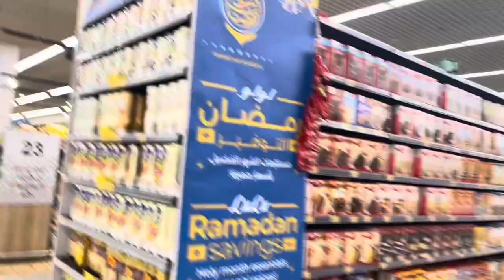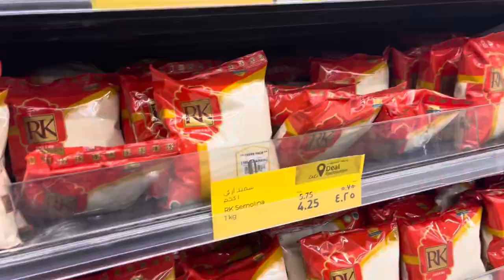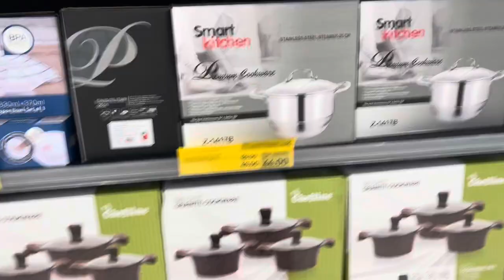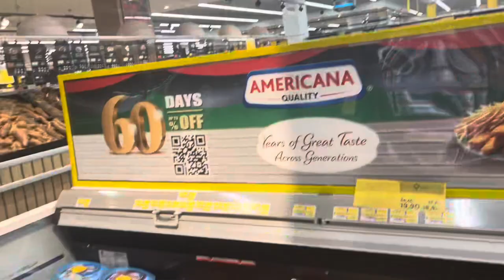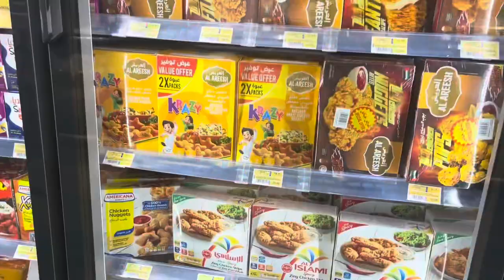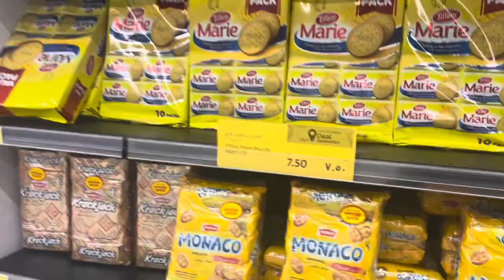Lulu hypermarket Sharjah | cheap prices | grocery in Ramadan